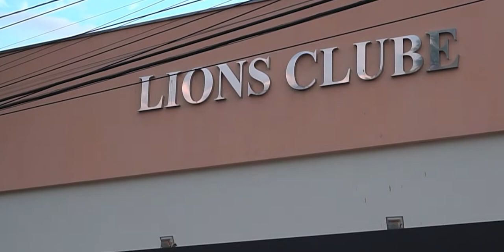Casamento Maiara e Murilo - Lençóis Pta./SP - Same day edit - Pré Wedding Capitólio/MG - 19/02/2022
Casamento Maiara e Murilo - 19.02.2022